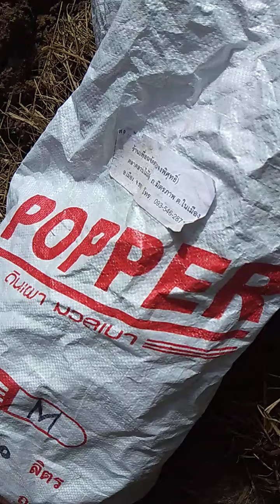ทำหลุมเพอร์มาคัลเจอร์หลุมที่๔